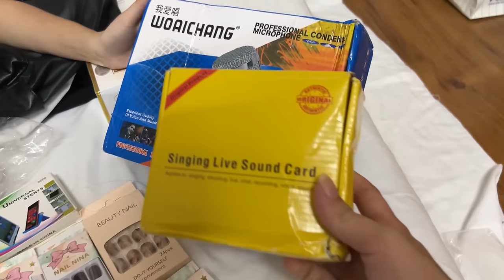Bà Chủ Kênh Đập Hộp Triệu Đô Và Món Hời Khủng 🥳 | Soanh Diệp Channel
© Bản quyền thuộc về Soanh Diệp Channel
© Copyright by Soanh Diệp Channel  ⚠ Do not Reup ⚠

Từ khóa tìm kiếm trên Google:

Bà Chủ Kênh Đập Hộp Triệu Đô Và Món Hời Khủng ; người yêu hệ nhõng nhẽo; khi bạn có người yêu hệ nhõng nhẽo; những clip 10M view tiktok; cây chổi trong truyền thuyết;  ỷ thiên chổi; đồ long chổi; cô người yêu dễ thương và chiếc chổi thần kì; tiktok cẩu lương việt nam; những clip triệu view tiktok; cẩu lương tiktok; những clip tiktok triệu view; cẩu lương việt nam; soanh diệp channel; soanh